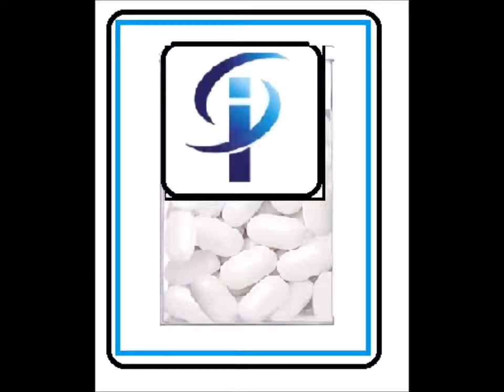Invincability Pills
Our speech done as an infomercial for Invincibility Pills... with bloopers.